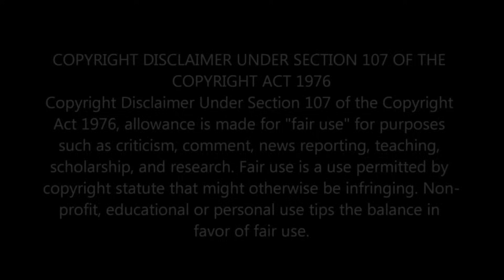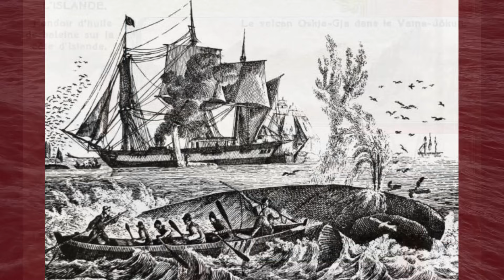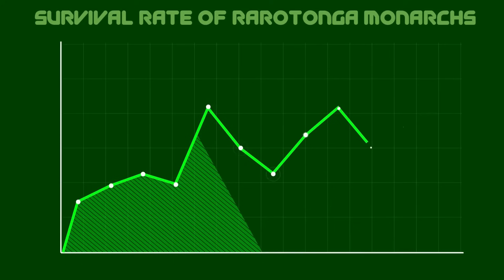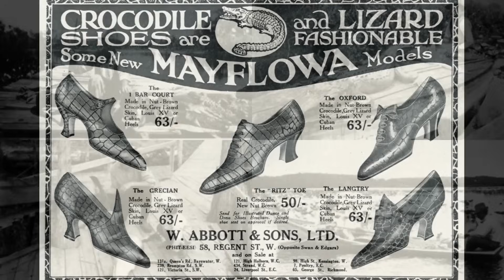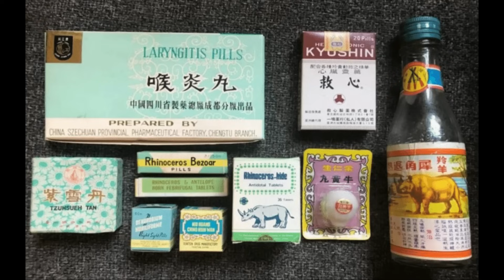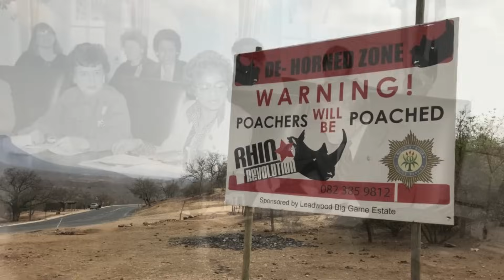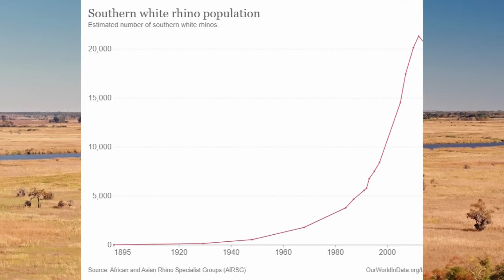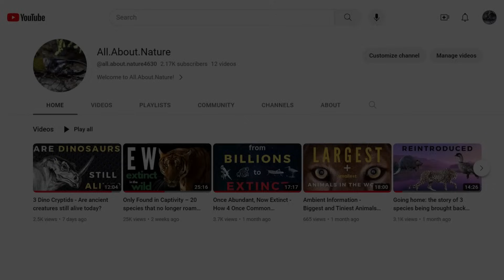Saved from Extinction - How human intervention saved 5 species (part 1)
Song: Bleu
Artist: Owl Nest

In this week's video, we are looking at how 5 species were brought back to safe numbers after being on the brink of extinction.
1. The Humpback Whale (Megaptera novaeangliae)
2. The Rarotonga Monarch/Flycatcher (Pomarea dimidiata)
3. The American Alligator (Alligator mississippiensis)
4. The Southern White Rhinoceros (Ceratotherium simum simum)
5. The Giant Panda (Ailuropoda melanoleuca)